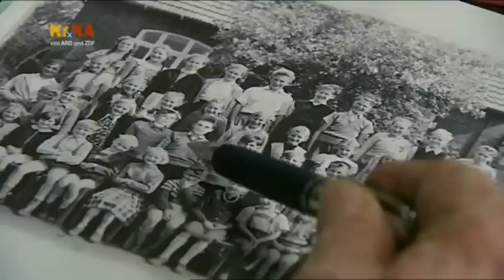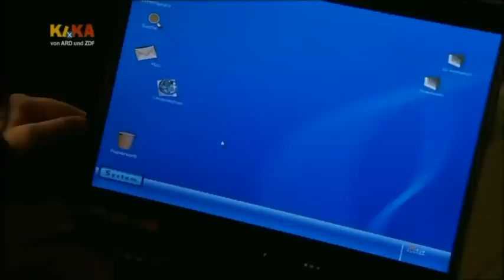Schloss Einstein Folge 509 Part 2